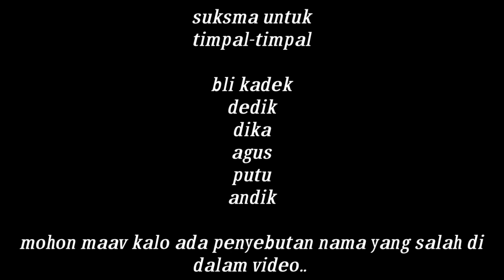Keseruan main lom-loman di akhir tahun 2019 (SENI HIBURAN)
Keseruan main lom-loman di akhir tahun 2019
Membuat mainan sendiri dari kaleng dan pipa bekas dan menghasilkan suara,penganti kembang api kreativitas anak" membuat mainan sendiri.